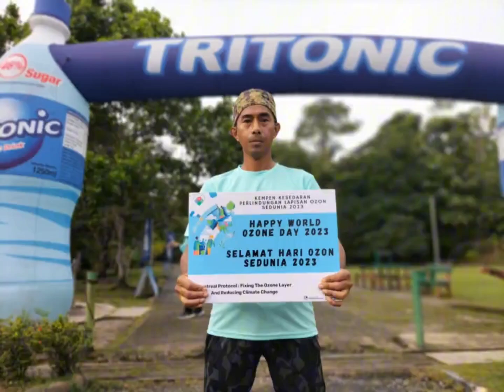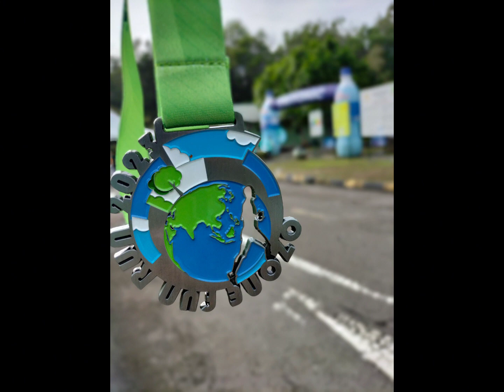Word oZone Day, Fun Run 2023. Sandakan Rainforest Park (Kebun Cina).